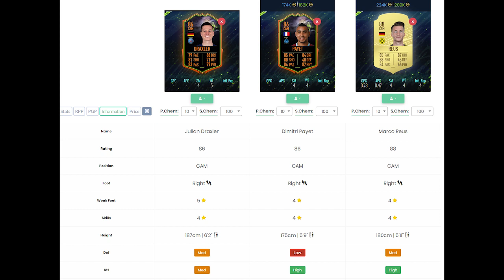DME SBC🔴DRAXLER SCREAM🔴ULTIMATE SCREAM MAIS BARATO FIFA 20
NOVO desafio de montagem de elenco (squad building challenge). JULIAN DRAXLER SCREAM. ULTIMATE SCREAM. BUNDESLIGA, ALEMANHA (GERMANY), LIGUE 1 CONFORAMA. Completo e mais barato! ULTIMATE SCREAM. Imperdível!

PSN ID: KPZ_BR
Steam ID: kpzeta
Origin ID: kpzeta